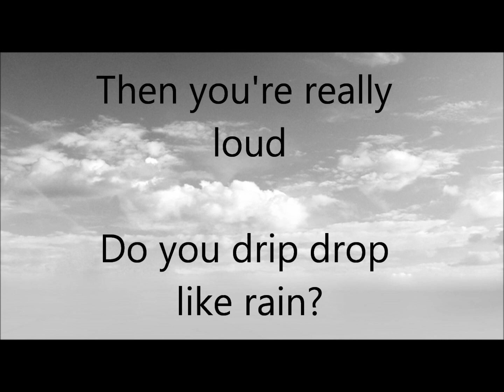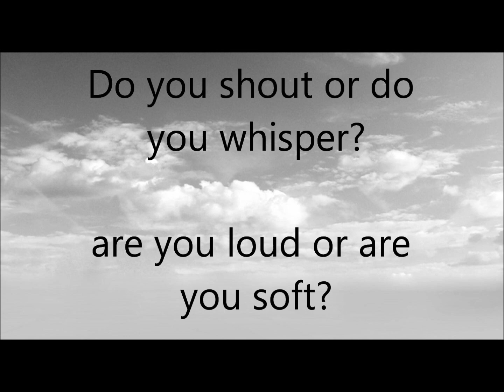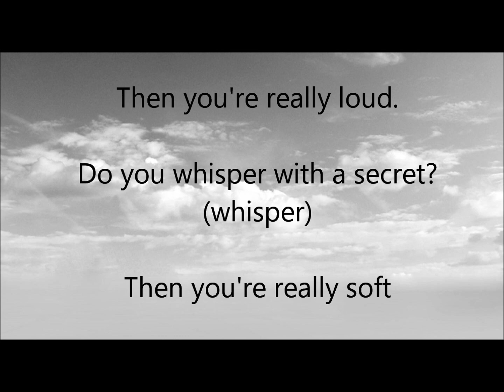Thunder or Rain